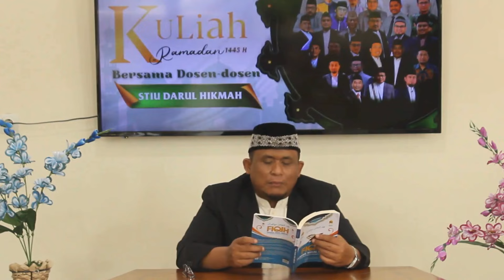Fiqih Taamul Maal Qur'an : Maftuh Asmuni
Mengenal buku fiqih taamul maal quran